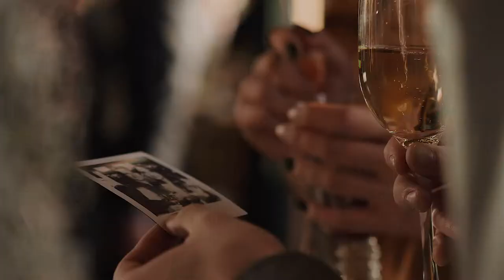Веришь? | свадебный клип Саши и Маши